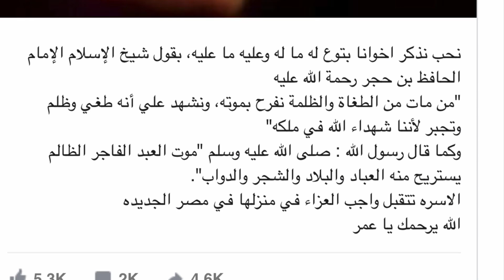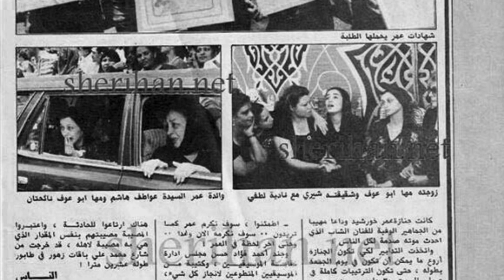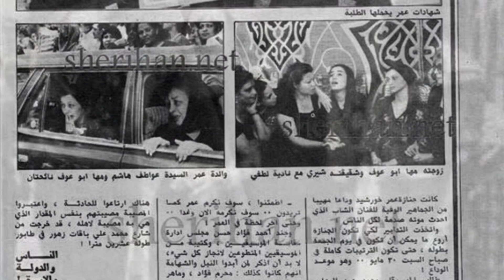صور شيريهان تنشر للمرة الاولى من عزاء عمر خورشيد قبل ٤٠ سنة !! ما علاقة وفاته بسعاد حسني وعبدالحليم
صور شيريهان تنشر للمرة الاولى منذ ٤٠ سنة من عزاء عمر خورشيد ! ما علاقة وفاته بسعاد حسني وعبدالحليم وصفوت الشريف